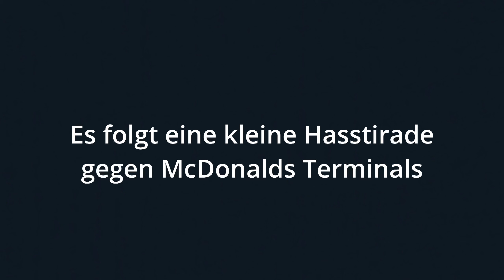Valorant: Part 238 (PC Let's Play/Deutsch)